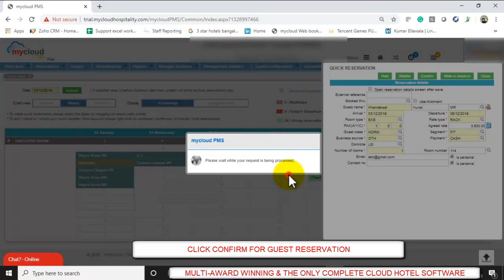How to Create Quick Reservation for Direct Guests in mycloud Hotel Software | Best Hotel Software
New to mycloud? Begin exploring the video that explains how to create quick reservation for direct guests in mycloud hotel software dashboard.

About mycloud Hospitality
With an intuitive design and ready-to-use features, mycloud is a complete cloud-based hotel management software that automates complete hotel operations and improves revenue within your budget. It is used and trusted by 1100+ hotels worldwide.